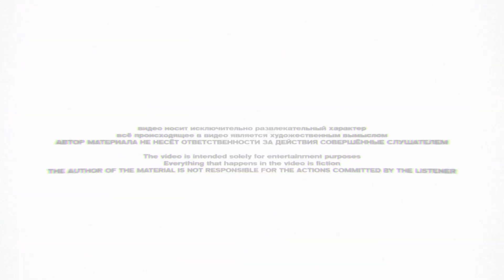Конфликт кореша и иксайла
Мужской разговор кореш и иксайла